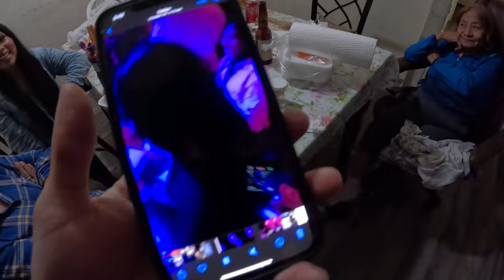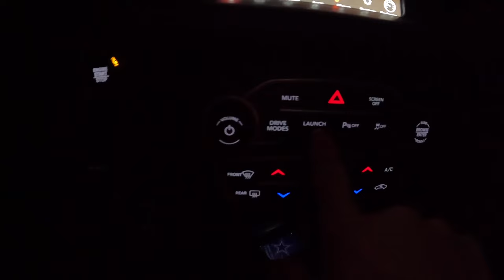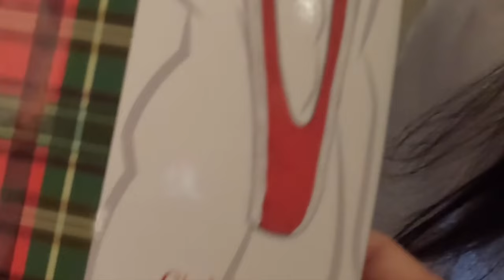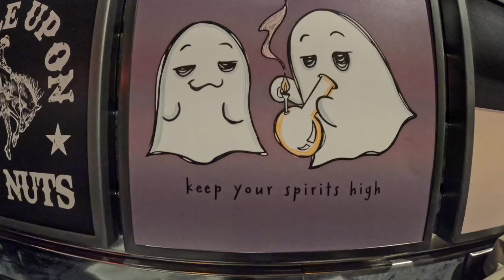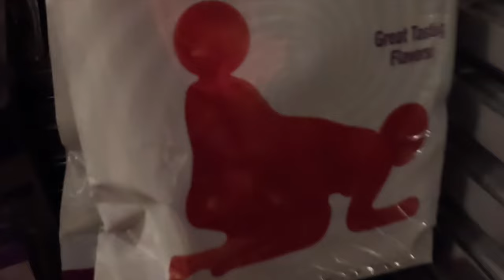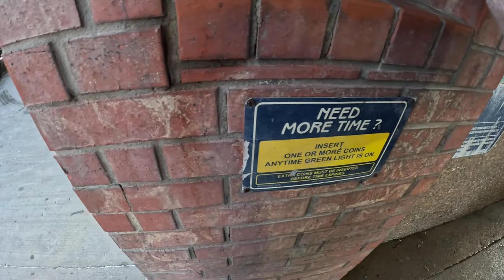LET'S BRING ON THE NEW YEAR ! VLOG #4